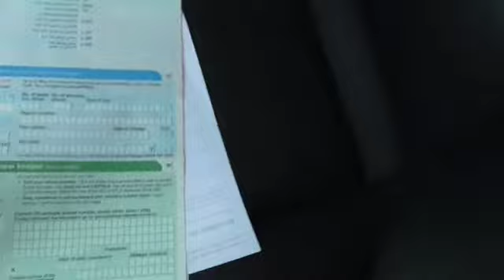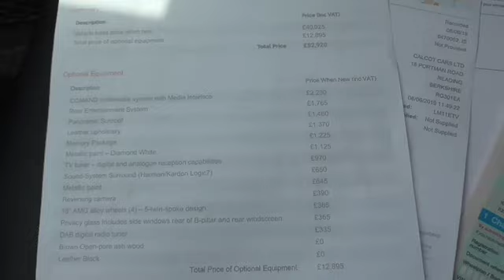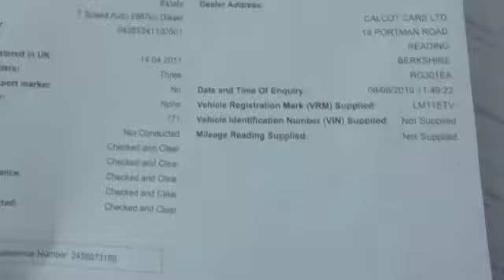S1100001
2011/11 MERCEDES-BENZ E350 MASSIVE SPEC CALCOT CARS LIMITED MERCEDES SPECIALIST READING